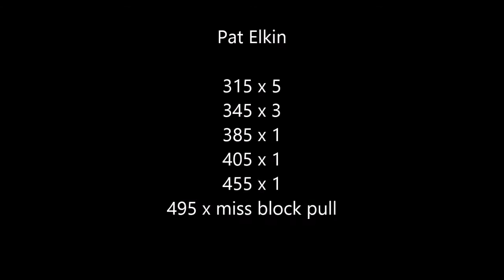Deadlifts 7/15/15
Description